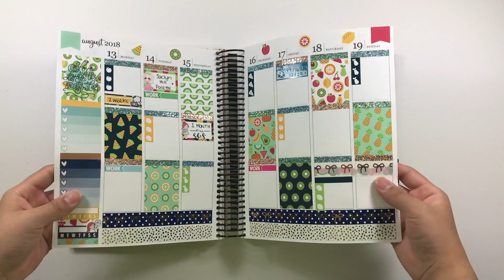PLAN WITH ME // Oddloop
Etsy.com/shop/okplans

Personal Instagram: @Kimberlyho224
Shop Instagram: @Ok_Plans
Planner Instagram: @PlanwithOkplans

Sticker Favorites:
JeseniaPrintables — Inserts

Shoprosecoloreddaze.com

Pumpkin Paper co

KPL Plans
The Glam Planner

Aria’s Daydream

Chic Street Stickers